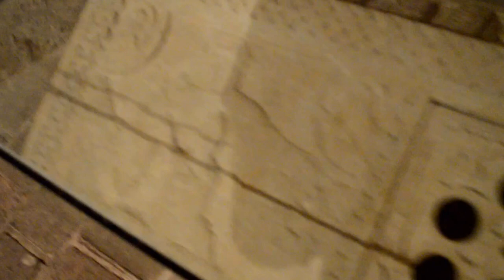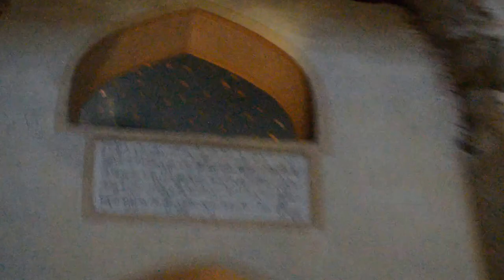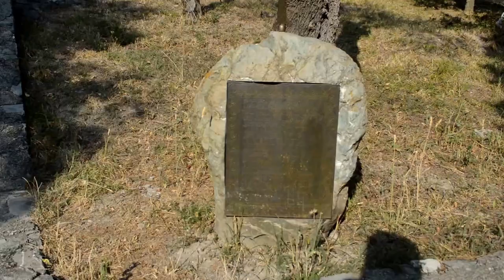Vlog 001 Shio Mghvime Monastery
Beruchashvili Family trip to Shio Mghvime monastery. Its located in 30 km from Tbilisi and its a very beautiful Place.